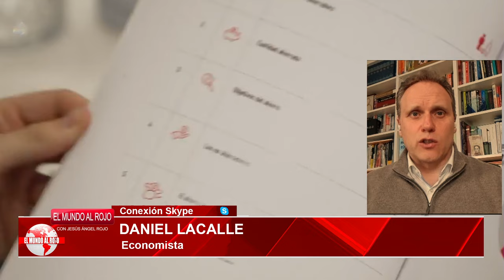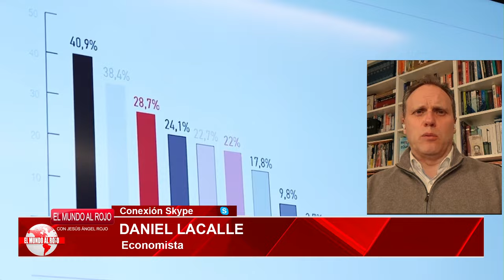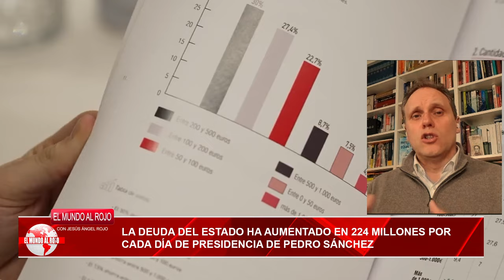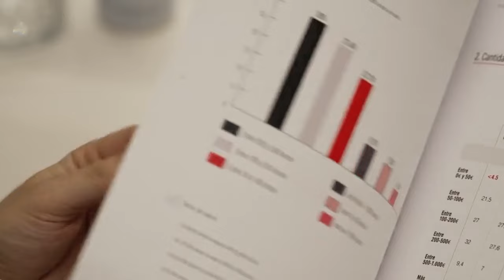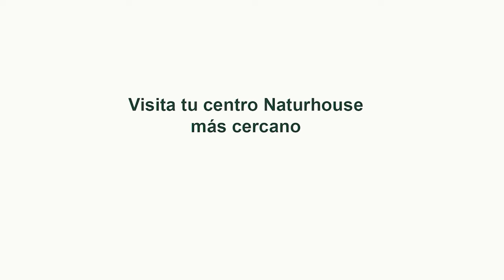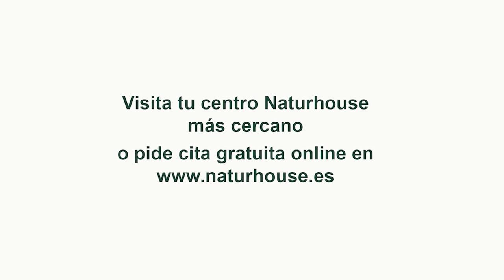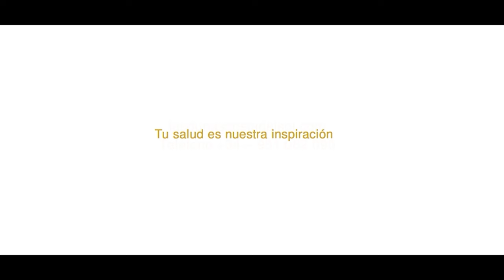🔴¡Sánchez está Acabado!🔴Moncloa lo intentará hasta el final pero sin amnistía no hay legislatura🔴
🔴Pedro Sánchez está en problemas. La Moncloa hará todo lo posible para mantener la legislatura, pero sin amnistía no habrá salida. Descubre en este video de Distrito TV por qué Sánchez está acabado y cómo esto afectará a la política en España.

0:00: 🔴 Discurso sobre la obligación del estado de restaurar la legalidad democrática y constitucional ante el desafío secesionista.
6:56: 🔴 Preocupación por la amnistía propuesta por el gobierno de Pedro Sánchez y el aumento alarmante de la deuda pública.
11:44: 🔍 Análisis detallado sobre la gestión económica del gobierno, impacto en pensionistas, descontento en la Unión Europea y distracción con la amnistía.
16:38: 🔍 Crítica a la gestión de Pedro Sánchez, enfocada en el aumento de precios, gasto público excesivo y desprotección de la clase media.
21:01: 📰 La falta de amnistía puede impedir la legislatura, mientras los sindicatos han perdido su papel de defensores de los trabajadores.
25:30: 🔍 Análisis detallado sobre la no admisión a trámite de la ley de amnistía solicitada por Vox y las implicaciones políticas y legales.
30:33: 🕵️‍♂️ Espía rusa colabora con servicios de inteligencia rusos y se involucra en movimientos independentistas en España, vinculando al Kremlin.
35:42: 🔍 Desafío a la separación de poderes en España por acciones del gobierno actual.
40:13: 🔍 Análisis de la injerencia extranjera en elecciones europeas y la influencia de Conde Pumpido en decisiones legales y constitucionales.
44:43: 🔥 El gobierno de Sánchez enfrenta desafíos internacionales y presiones para aprobar la ley de amnistía.
49:51: ⚙️ Productos innovadores para organizar el armario, complemento para fortalecer el sistema inmunitario y hotel de bienestar en la Costa del Sol.